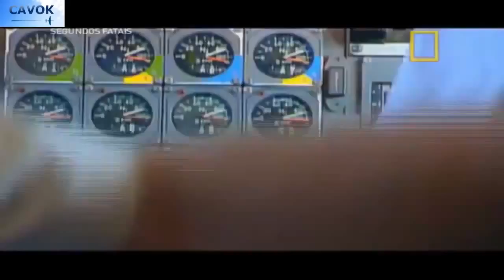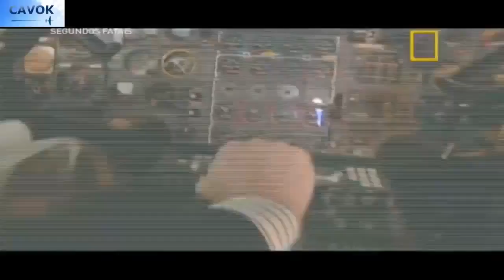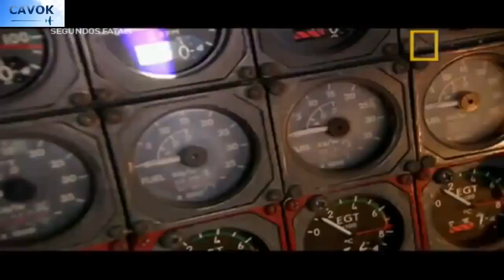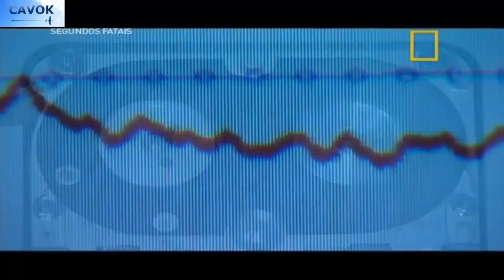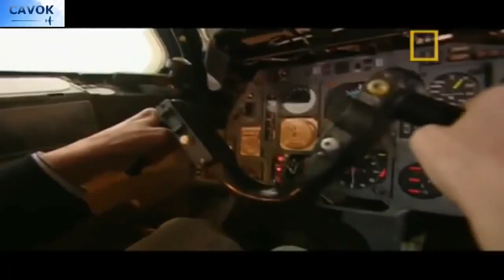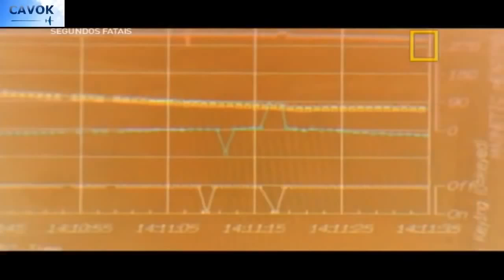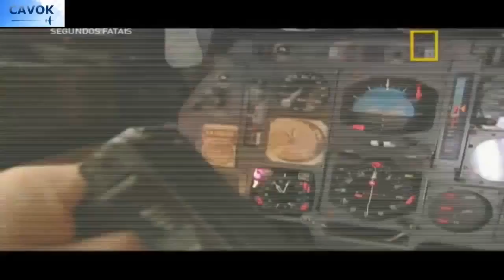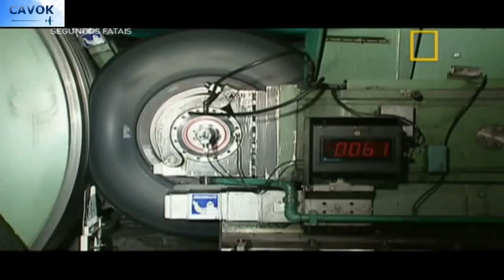Segundos Fatais National Geographic Concorde em HD i